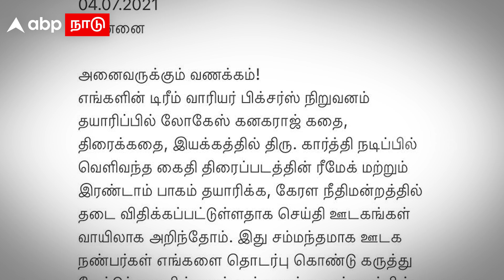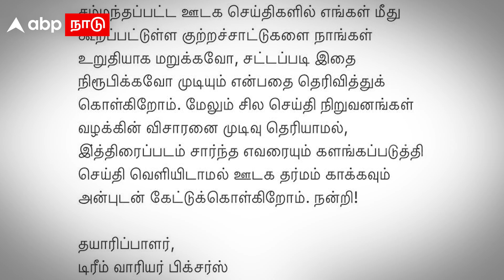கதை திருட்டு சர்ச்சையில் சிக்கிய கைதி.. விளக்கம் அளித்த தயாரிப்பாளர் | Kaithi | S.R.Prabhu| Karthi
CREDITS:
Script And Voice : Kalyani Pandiyan
Editing: Reegan JNR

லோகேஷ் கனகராஜ் இயக்கத்தில் உருவான ’கைதி’ திரைப்படத்தின் கதை கேரளாவைச் சேர்ந்த ஒருவருடையது என எழுந்துள்ள சர்ச்சையில் படத்தின் தயாரிப்பு நிறுவனமான ட்ரீம் வாரியர் பிக்சர்ஸ் விளக்கம் அளித்துள்ளது. அதில்,

’அனைவருக்கும் வணக்கம்!
எங்களின் டிரீம் வாரியர் பிக்சர்ஸ் நிறுவனம் தயாரிப்பில் லோகேஸ் கனகராஜ் கதை, திரைக்கதை, இயக்கத்தில் திரு. கார்த்தி நடிப்பில் வெளிவந்த கைதி திரைப்படத்தின் ரீமேக் மற்றும் இரண்டாம் பாகம் தயாரிக்க, கேரள நீதிமன்றத்தில் தடை விதிக்கப்பட்டுள்ளதாக செய்தி ஊடகங்கள் வாயிலாக அறிந்தோம். இது சம்மந்தமாக ஊடக நண்பர்கள் எங்களை தொடர்பு கொண்டு கருத்து கேட்டும் வருகின்றனர். எங்களுக்கு அவ்வழக்கின் அதிகாரப்பூர்வ தகவல்கள் எதுவும் தெரியாத காரணத்தால் அதைப்பற்றிய விபரங்கள் எதுவும் தற்போது வெளியிட இயலாது. அதே சமயம் கைதி சம்மந்தப்பட்ட ஊடக செய்திகளில் எங்கள் மீது கூறப்பட்டுள்ள குற்றச்சாட்டுகளை நாங்கள் உறுதியாக மறுக்கவோ, சட்டப்படி இதை நிரூபிக்கவோ முடியும் என்பதை தெரிவித்துக் கொள்கிறோம். மேலும் சில செய்தி நிறுவனங்கள் வழக்கின் விசாரனை முடிவு தெரியாமல், இத்திரைப்படம் சார்ந்த எவரையும் களங்கப்படுத்தி செய்தி வெளியிடாமல் ஊடக தர்மம் காக்கவும் அன்புடன் கேட்டுக்கொள்கிறோம். நன்றி!

தயாரிப்பாளர்,
டிரீம் வாரியர் பிக்சர்ஸ்’
எனக் குறிப்பிடப்பட்டுள்ளது.

கார்த்தி நடிப்பில் கடந்த 2019-ஆம் ஆண்டு வெளியாகி சூப்பர் டூப்பர் ஹிட் கொடுத்த படம் “கைதி”. இந்த படத்திற்கு கதை மற்றும் திரைக்கதை எழுதி அதனை இயக்கியிருந்தார் லோகேஷ் கனகராஜ். படத்தை தயாரித்திருந்தார்  எஸ்.ஆர்.பிரபு.
முன்னதாக, முதல் பாகத்திற்கு கிடைத்த வரவேற்பை தொடர்ந்து இரண்டாம்  பாகத்தை படமாக்க லோகேஷ் முடிவு செய்துள்ளதாக தகவல் வெளியானது. இந்நிலையில் முதல் பாகத்தில் வெளியான கதை என்னுடையது என கேரளாவை சேர்ந்த நபர் ஒருவர் தொடர்ந்த வழக்கில், அம்மாநில நீதிமன்றம் இரண்டாம் பாகம் எடுக்க தடை உத்தரவு பிறப்பித்துள்ளது.
கேரள மாநிலம் கொல்லம் பகுதியை சேர்ந்தவர் ராஜிவ் சஞ்ஜன். இவர்  கடந்த 2000-ஆம் ஆண்டு சென்னை புழல் சிறையில்  தண்டனை கைதியாக இருந்தபோது தன் வாழ்வில் நடந்த சம்பவங்களை கதையாக எழுதியதாகவும் , அதனை தயாரிப்பாளர் எஸ்.ஆர்.பிரபுவிடன் கொடுத்ததாகவும்  தெரிவித்துள்ளார். மேலும் கதை பிடித்துப்போன எஸ்.ஆர்.பிரபு  தனக்கு முன் பணமாக 10 ஆயிரம் ரூபாய் கொடுத்ததாகவும் ராஜிவ் சஞ்சன் என்பவர் தெரிவித்துள்ளார்.  படம் வெளியாகி இரண்டு ஆண்டுகளுக்கு பிறகு இது குறித்து வழக்கு தொடர காரணம் என்ன என்ற கேள்விக்கு பதிலளித்த ராஜிவ், நான் இவ்வளவு நாளாக கைதி படத்தை பார்க்கவில்லை. கொரோனா ஊரடங்கு சமயத்தில்தான் பார்க்க நேர்ந்தது, தான் கொடுத்த கதையில் ஒரு பகுதியை மட்டுமே தற்போது படமாக்கியுள்ளனர் என்றும் அவர் குற்றம் சாட்டியுள்ளார்.

எனது கதையை திருடி படமாக்கியிருப்பதால் எனக்கு நஷ்ட ஈடாக நான்கு கோடியை வழங்க வேண்டும் எனவும் அவர் கேட்டுக்கொண்டுள்ளார். இந்த வழக்கினை விசாரித்த கேரள மாநிலம் கொல்லம் உயர் நீதிமன்றம்  கைதி படத்தின் இரண்டாம் பாகத்திற்கு தடைவிதித்தது . மேலும் பிற மொழிகளில் படத்தை ரீமேக் செய்யவும் நீதிபதிகள் தடை உத்தரவு பிறப்பித்துள்ளனர். இதனை தொடர்ந்து ட்விட்டர் பக்கத்தில் நெட்டிசன்கள் ட்ரால் செய்ய துவங்கிவிட்டனர். இயக்குநர் அட்லி மற்றும் முருகதாஸ் உள்ளிட்ட இயக்குநர்கள் கதை திருட்டில் ஈடுபட்டதாக கூறப்படும் நிலையில் , தற்போது லோகேஷ் கனகராஜும் இணைந்துவிட்டாரா என ரசிகர்கள் விளாச தொடங்கிவிட்டனர்.

இந்த  குறித்த செய்திகள் வெளியானதை அறிந்த  தயாரிப்பாளர் எஸ்.ஆர்.பிரபு ட்விட்டரில் விளக்கமளித்துள்ளார் அதில்  “ஒரு வழக்கின் முழு விபரம் கூட அறியாமல் ஒரு இயக்குநரை களங்கப்படுத்தி செய்தி பதிவது கேவலமான செயல். அதை ஒரு செய்தி நிறுவனம் செய்வது அதனினும் மோசமானது. அட்மினுக்கு அறிவுறுத்துங்க ஐயா!” என குறிப்பிட்டுள்ளார். இது தற்போது அதிகமாக ரீட்வீட் செய்யப்பட்டுவருகிறது